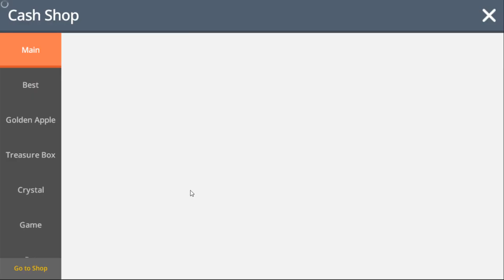We Did It! *44* Golden Apple Pulls (3,600 Crystals) for Maplestory M (Thanks For 6,000 Subscribers!)